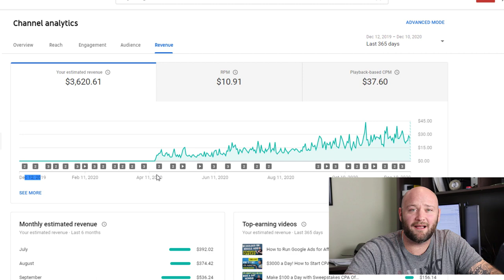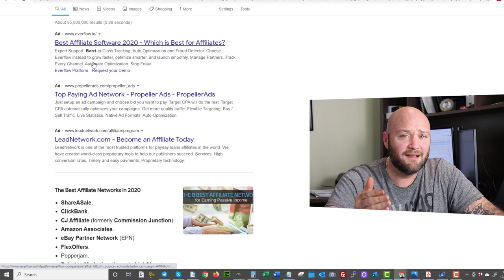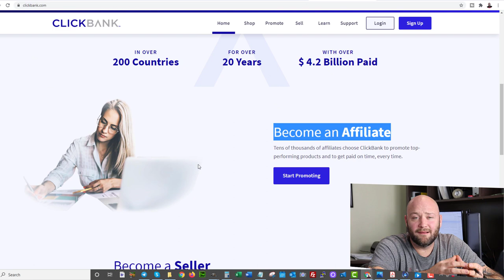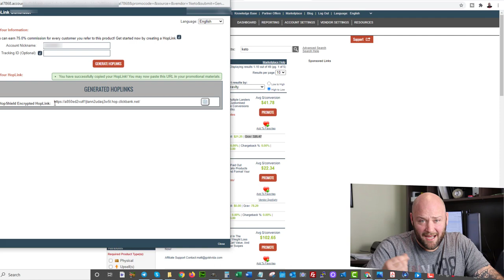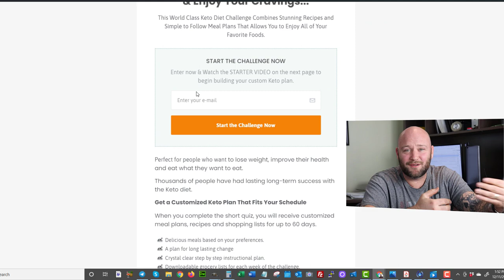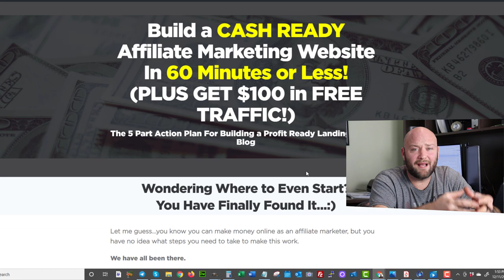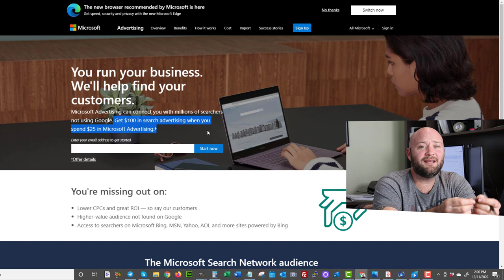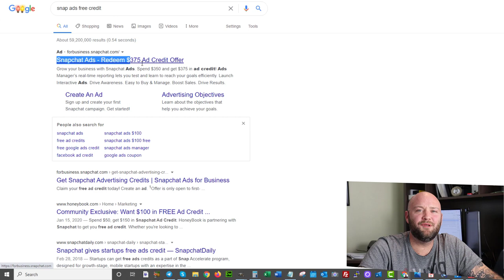Make Money Online Today - Fastest Way to Make Money on a Low Budget in 2021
Want to Make Money Fast Online BUT You are on a Low budget? You will see some free and low cost ways to get traffic fast where you can actually earn money TODAY.

Do you need to make money like literally today?

In this video I describe the fastest way to make money online as an affiliate in 2021 - and it doesn't involve pitching products to your mom. even though I may have slipped that in.

This is a no BS breakdown of what you need to do to make money super fast like today.

Then you need to build your landing page fast - here is the 60 minute guide

Next you will get traffic to that page either with the free methods like answering questions on Quora, posting in Facebook groups, or forums, or Reddit etc...but this method doesn't work well long term - it's a desperate way of getting traffic fast and you won't be able to sustain yourself for any matter of time before the spam bots crush you like an ant.

If you want to leanr more about running bing search ads then check out my Bing ads video

Don't forget you can also make money fast today using Google ads coupons, Snap Ads coupons, Youtube Ads, and many more - just go to google and search free ad coupons.

If you want more information on how to set up high converting landing pages or you want to get access to tons of predone landing pages that are proven to convert go